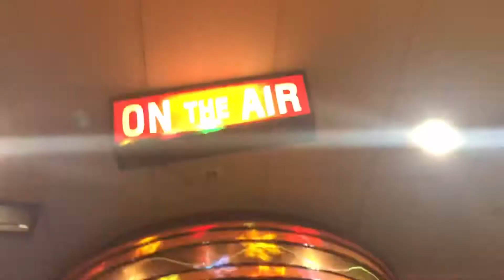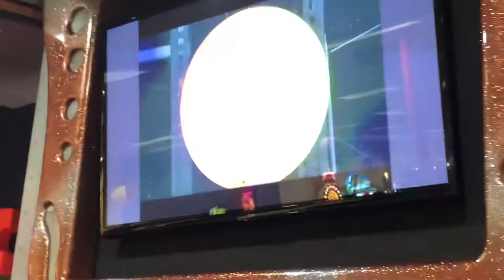Out of this world Burbank, CA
This stage has 32 movement wow